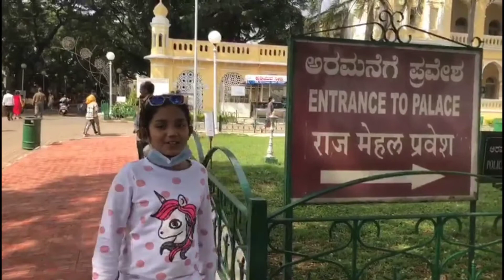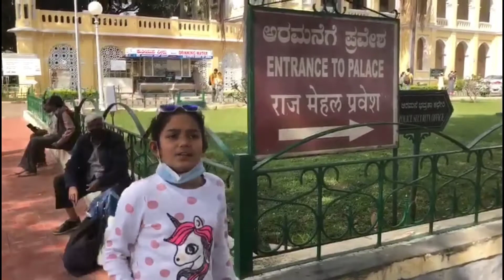Christmas Diaries/ Mysore explorers/ Part 4 / Vlog 12/ Miss Mrunmayee